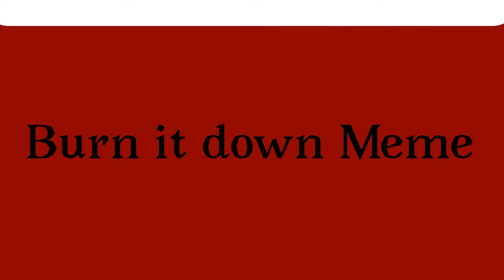Burn it Down//animation Meme//lazy lmao (FlipaClip)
Inspired : Arinah (on whatsapp, i think its not uploaded yet)
Oc : TomTom